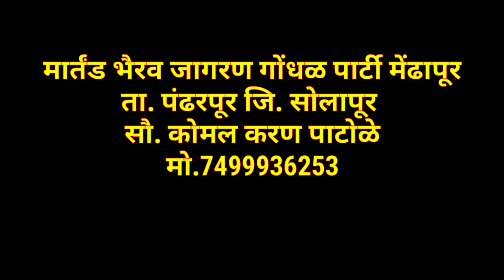कोमलताई पाटोळे आणि शाहीर नंदकुमार पाटोळे यांची तूफान डबल मीनिंग || कॉमेडी हसुन हसुन पोट दुखेल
वाघ्या मुरळी कॉमेडी
 waghya muruli comedy

मार्तंड भैरव जागरण गोंधळ पार्टी मेंढापूर तालुका पंढरपूर जिल्हा सोलापूर

कार्यक्रम बुकिंग साठी आजच संपर्क करा : 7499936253